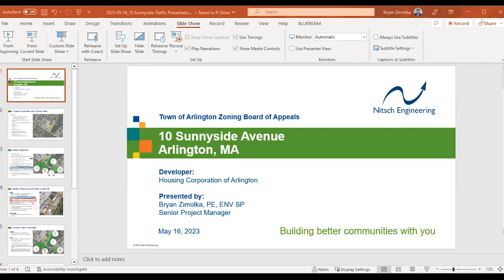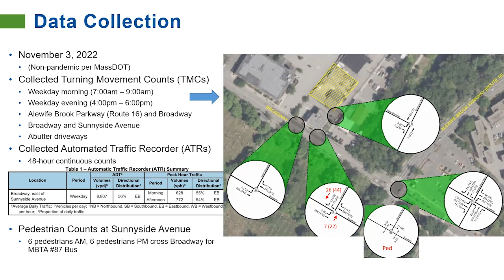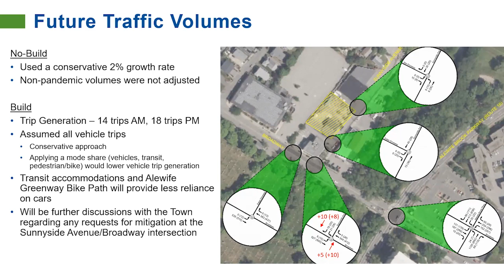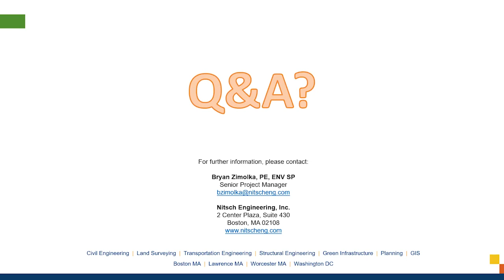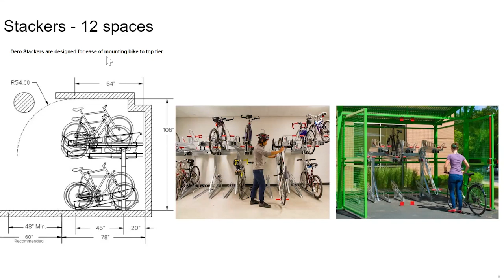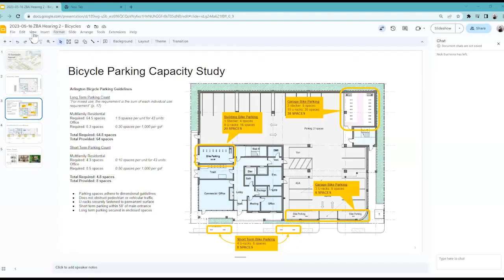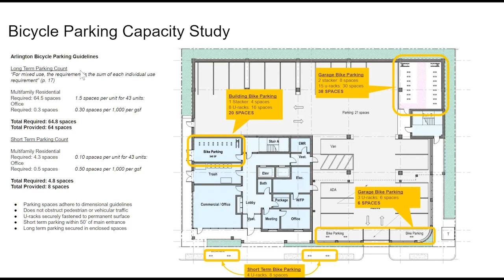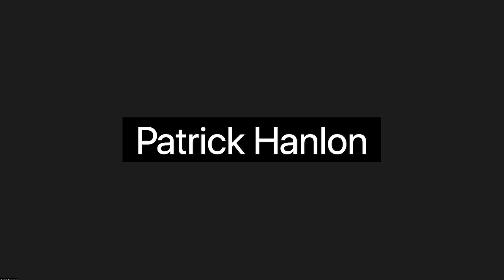Zoning Board of Appeals Meeting - May 16, 2023